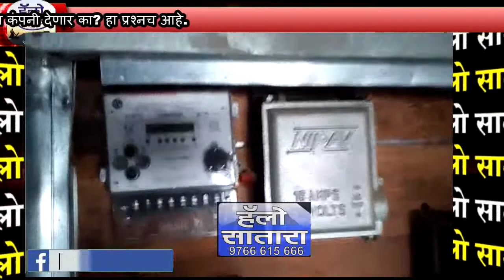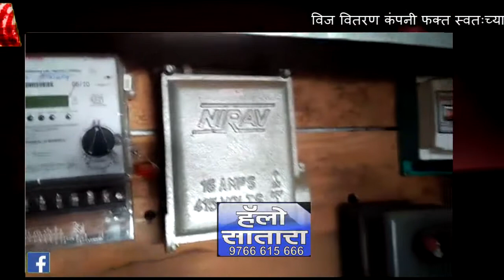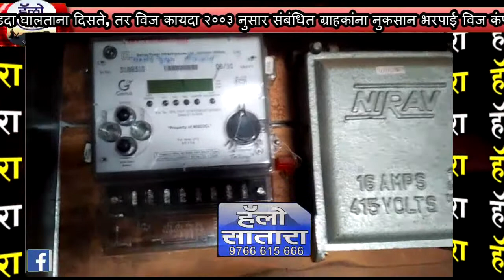पुसेसावळी महावितरणचा भोंगळ कारभार पुन्हा उघडकीस ग्राहकांना नुकसान भरपाई विज कंपनी देणार का